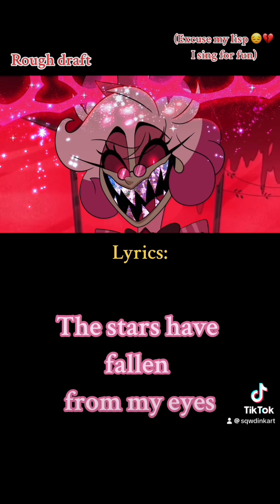Jenni character song (Hazbin Hotel OC)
Still a WIP, more lyrics will be added later, just for now here’s why I have
Jenni is my OC i pair with Alastor so she has a radio voice as well

Hazbin hotel belongs to SpindleHorse

I also am not a great singer but I tried my best! Please have mercy since this is my first real time making a whole song by myself